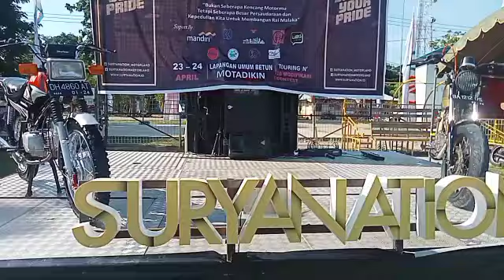Kontes Motor Malaka, dalam rangka Anniversary CB Rai Malaka, CBRM, Ke-4, HUT kabupaten Malaka, ke-9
Review motor kontes di lapangan umum betun, kabupaten Malaka.
Kontes Motor dalam rangka Anniversary CB Rai Malaka yang ke-4(empat) dan HUT Kabupaten Malaka yg ke-9(Sembilan).
kegiatan kontes diadakan untuk semua komunitas motor CB SeNTT, banyak yang dari luar provinsi, yakni Bali dan Jawa.
komunitas CB yang ikut acara ini yakni
CBNS CB Nekmese Soe, BCC Belu CB Club, CB Mutis, BCMK Biinmafo Club' Motor Klasik, CHDC, Hot, Komen Komunitas Atoen Meto Kupang, AMC Adonan Motor Club, CB Ita Esa Rote, Independen Costom Soe, SKB Sahabat Kreatif Biinmafo, IBK Indahnya berbagi kefa, scooter Vespa, dan komunitas lainnya.

Lokasi kontes:
Lapangan umum Betun, kabupaten Malaka

Alat perekaman video menggunakan Kamera Handphone Oppo A15

Edit video menggunakan aplikasi kinemaster